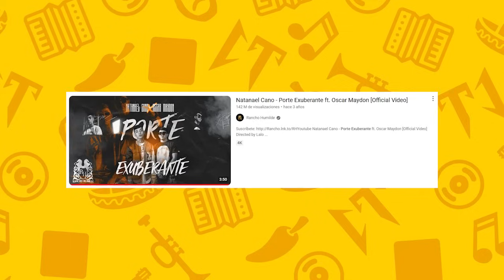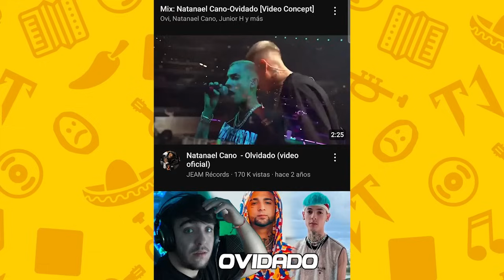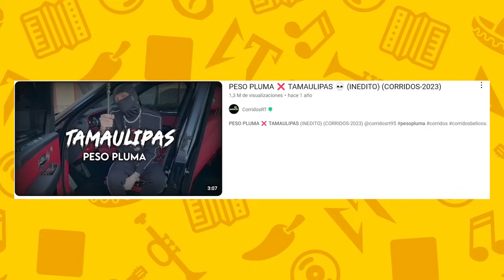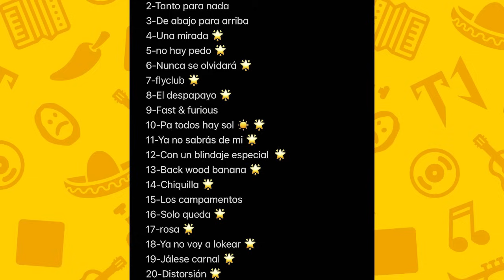CORRIDOS QUE NUNCA SALIERON PARTE #2